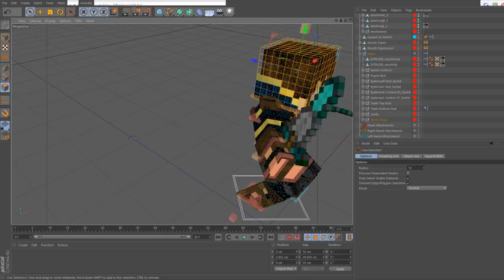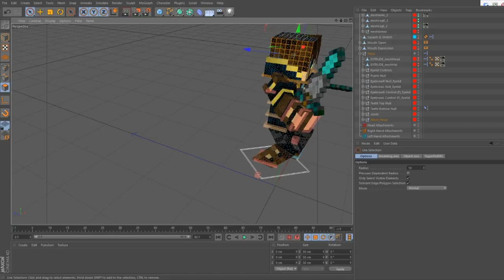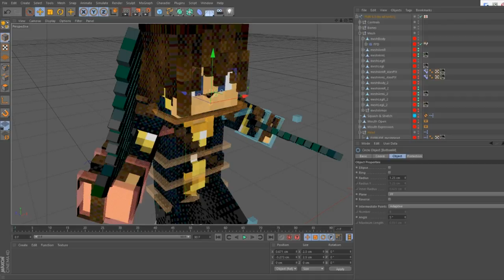MY OLD SKIN~ -- Speedart #3